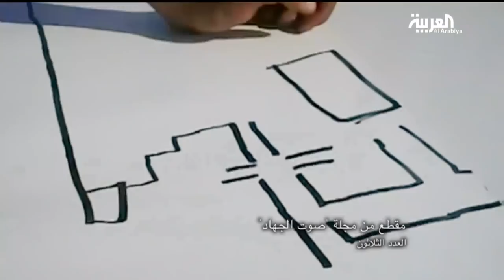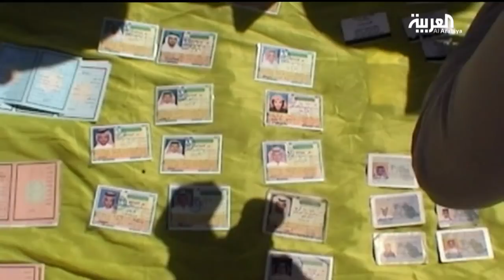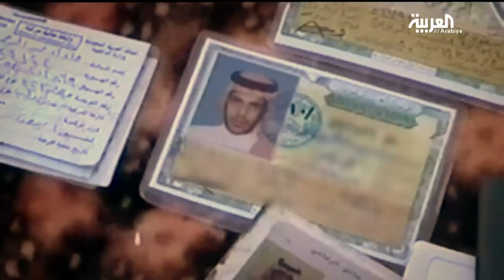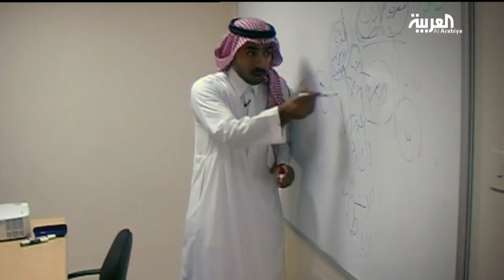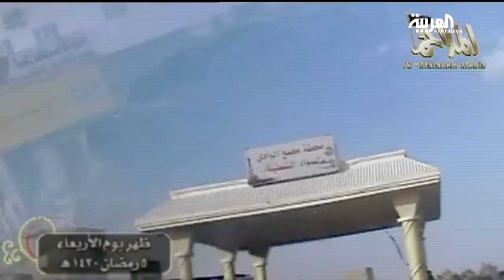كيف_واجهت_السعودية_القاعدة | الجزء الثالث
سلسلة وثائقية من ثلاثة أجزاء، تحكي قصة التنظيم في السعودية منذ شرارته الأولى. وتعرض تسجيلات حصرية عثرت عليها وزارة الداخلية في أجهزة وكاميرات خاصة بالتنظيم.